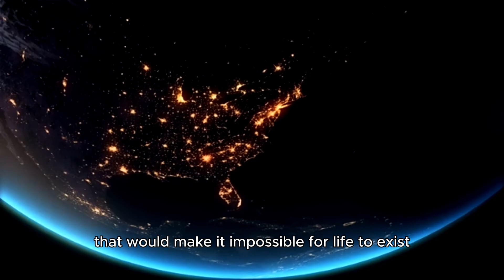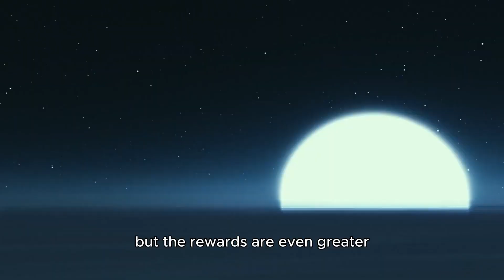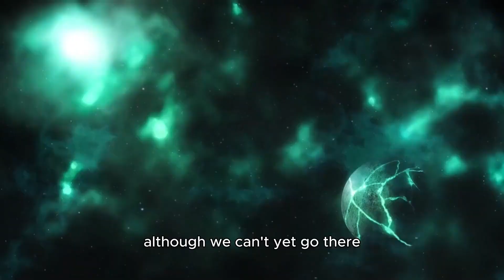James Webb Telescope Captures Clearest Image Ever of Proxima B's Surface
🚀🌌 The James Webb Space Telescope has just unveiled its most stunning image yet – the clearest view of Proxima B’s surface ever captured! 🔭✨ This exoplanet, located in the habitable zone of Proxima Centauri, is a prime candidate for the search for extraterrestrial life. 🌍💫

In this video, we break down the significance of this groundbreaking image, what it reveals about Proxima B, and how it could impact our understanding of planets beyond our solar system. 🌠👽 Join us on a journey to explore this distant world and its potential for life!

Timestamps:
00:00 – Introduction
01:00 – What is Proxima B?
02:30 – Why This Image Is So Important
05:00 – What the James Webb Telescope Revealed About Proxima B
07:15 – Could Proxima B Support Life?
09:00 – The Future of Exoplanet Exploration
10:30 – Conclusion